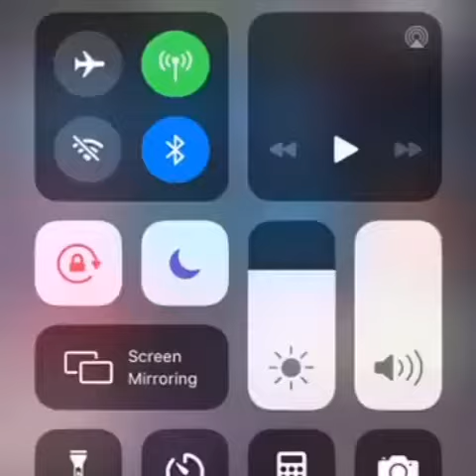Lenny Randle Talks ELIJAH PENNY RB GIANTS STRETCHING BACKS RASHAD PENNY SEAHAWKS, SPEED 4.4 & POWER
BASEBALL FAMILY HISTORY YANKEES METS  TEAMMATES REGGIE ,ROY WHITE WHITE LOUIE TIANT ,GEORGE STEINBRENNER RAY NEGRON TERRIFIC PERSON FOR THURMAN MUNSON YANKEES HALL OF FAMER